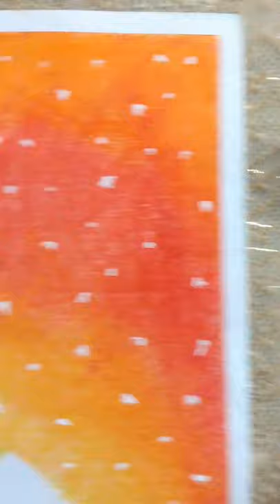Masjid ul Nabwi oil pastel drawing // beautiful Madina drawing // A.C art and craft ////